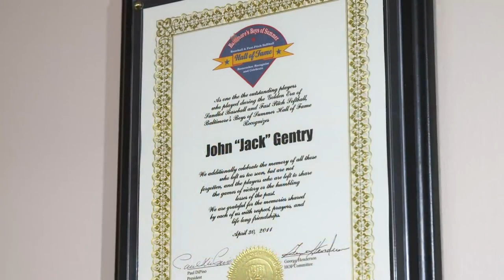A Story of Positive Transparency: Jack Gentry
Jack Gentry became paralyzed after a mistake during his surgery at MedStar Health but the hospital was open and honest from the moment the mistake happened. This is a positive story that other organizations should model themselves after.

Thank you to MedStar Health and Vizient for allowing us to edit this for our 2019 World Patient Safety, Science & Technology Summit.